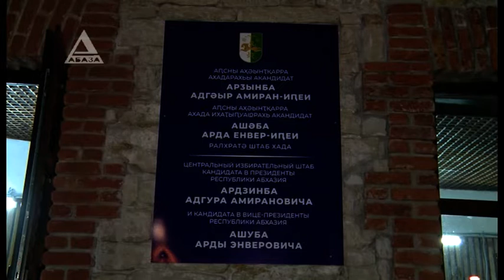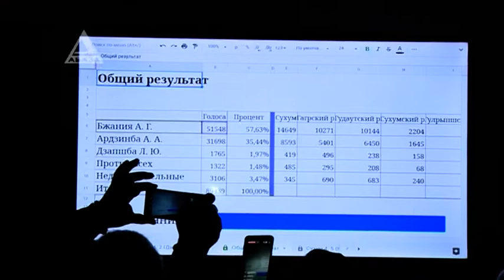Обзор. Как проходили выборы президента Абхазии